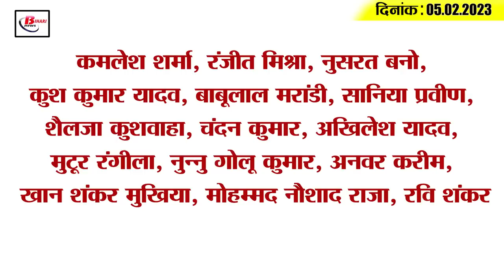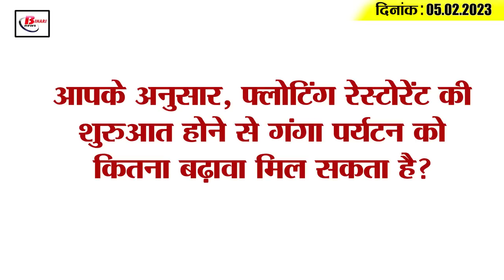Get Today Bihar Evening breaking news of 5 Feb. 2023 on Magh purnima,Tejashwi Yadav, Nitish kumar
Get Today Bihar Evening breaking news of 5th Feb. 2023 on Patna high court, Tejashwi Yadav, Nitish kumar,Magh Purnima.

1. Devotees throng Ganga Ghat in Patna on Magha Purnima

2. Justice Chakradhari Sharan Singh became the Chief Justice of Patna High Court
3. After Patna, floating Dhaba will be built at these places in Bihar
4. Orders issued for 79 teachers in the education department
5. Matric fail turns out to be the kingpin of cybercrime
6. CM Nitish will refresh his college memories today
7. Now cancer patients will get a big facility in Bihar
8. Due to lack of space in trains till March 6, now passengers are waiting for these trains

9. Now so many types of medicines will be available in government hospitals
10. Patna High Court took a big decision regarding 49 brick kilns
11. Floating stone found in Ganges, written Shri Ram
12. BMSICL served notice to 34 drug supply agencies
13. JDU is preparing for big action against Upendra Kushwaha
14. Big decision taken in ACC meeting regarding organizing Asia Cup

15. Know what is the rate of petrol and diesel in Bihar today